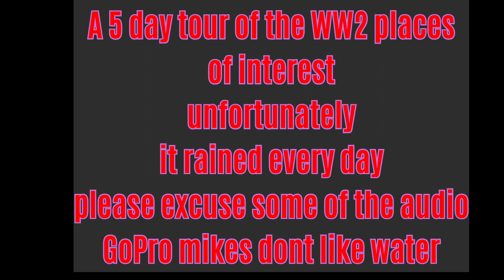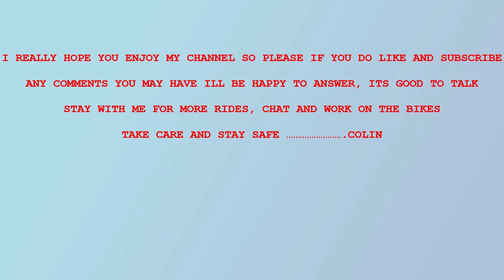Royal Enfield Himalayan 5 day Normandy Tour ( war memorials)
day 1 of a tour of the Calvados region in Normandy France, unfortunately, the weather throughout the hole trip wasn't very good, i hope you enjoy my little adventure over the next few videos